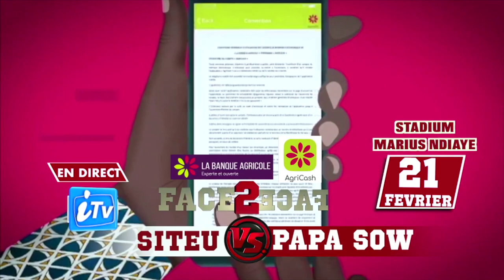PÉRE BA : "PAPA SOW PARENA POUR BEURÉ AK WA FASS"